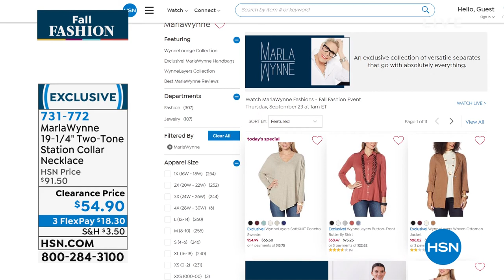MarlaWynne 191/4" TwoTone Station Collar Necklace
Sharpen up your casual style profile with the elegantly edgy design you'll find in this statement topper from MarlaWynne.

    Necklace approx. 191/4"L x 3/16"W with 31/2" extender
    Drop approx. 4"L x 5"W
    Rubbercoated (black necklaces only) and rustic finish suede necklace
    Lobsterclaw clasp